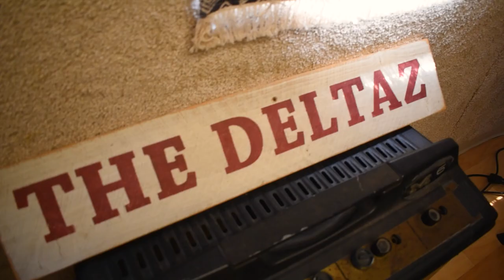The Deltaz - Summertime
The Deltaz first studio performance from the Secostream a Mobile Airstream Studio. This is a cover of one of The Deltaz favorite American Standards "Summertime" by George Gershwin.